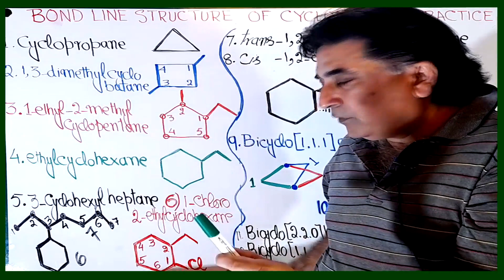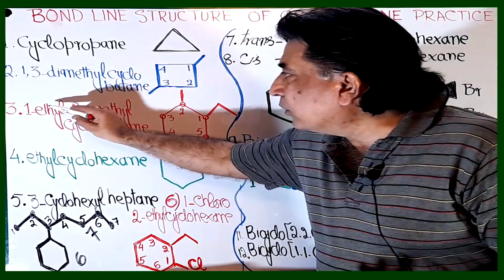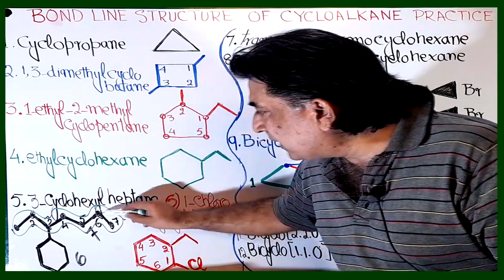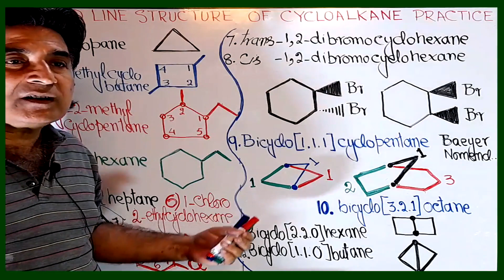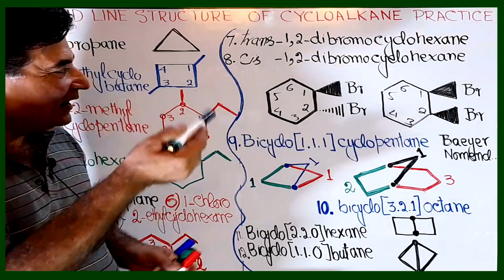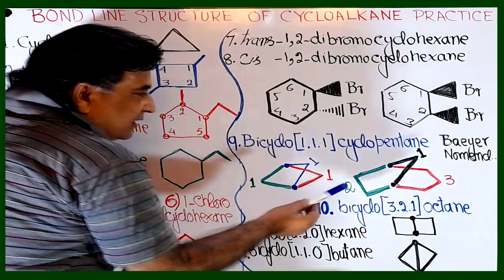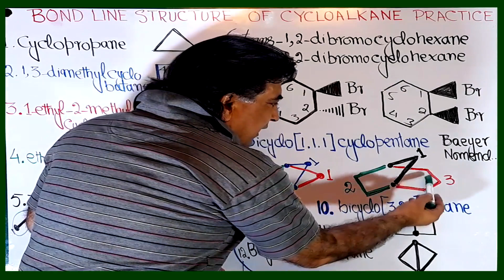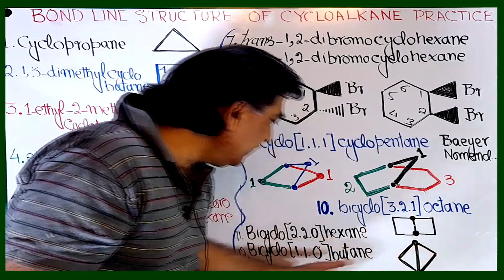Bond Line Structure of Cycloalkane|| Exercise || Explained in detail || Organic Chemistry ( PART-4)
Title: Bond Line Structure of Cycloalkane|| Exercise || Explained in detail || Organic Chemistry ( PART-4)
Baeyer Nomenclature
Naming Cycloalkanes With Substituents, Cis & Trans, Bicyclo Alkane Nomenclature
      This video is YouTube Plus, made after watching 10-15 videos and reading foreign books, and google research.

ABOUT ME:

I did my B.Sc from F.C college, M.Sc Chemistry from Government College LAHORE, secured 1st position ROLL OF HONOUR (Academic).
Served Glaxo Laboratories LAHORE as Junior Executive; then earned Talent Scholarship of University Grant Commission (Previous name of HEC). Then got selected from PPSC as Industrial Development Officer in Industries and Mineral Development Department Punjab, Served as:
 IDO Faislabad
 IDO R.Y. Khan
 IDO Sheikhupura
 IDO Khushab
 Research Officer Poonch House LAHORE.
Then selected by PPSC as Assistant Director Industries and Mineral Development Department. Served as Assistant Director (Chemical) LAHORE. Then joined Education Department as Lecturer Chemistry in 1998. In 2000, qualified PCS and joined as SECTION OFFICER in Civil Secretariate LAHORE. Also qualified CSS.
In 2002, again returned to Education Department. In 2011, once again selected by PPSC as Assistant Professor Chemistry. Now serving as Head of Chemistry Department.

OTHER QUALIFICATIONS:
MA HISTORY
M.SC CHEMISTRY
Correspondent Course in Journalism

EDUCATIONAL ACTIVITIES:
1) Running Cassopien College of Chemistry for Chemistry coaching
4) Wrote 100 plus articles/columns in English/Urdu newspapers.